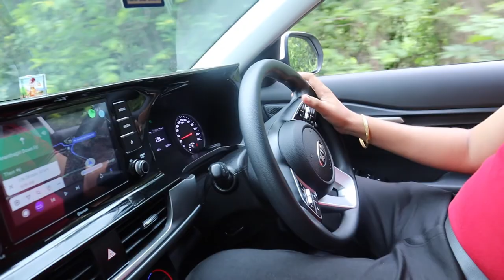A SPONTANEOUS TRIP VIA ANATHAGIRI HILLS